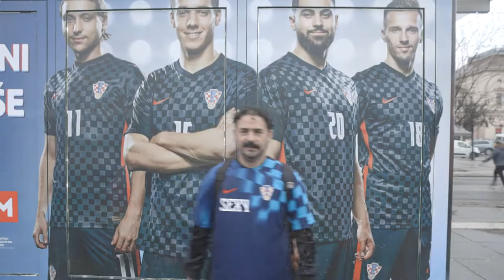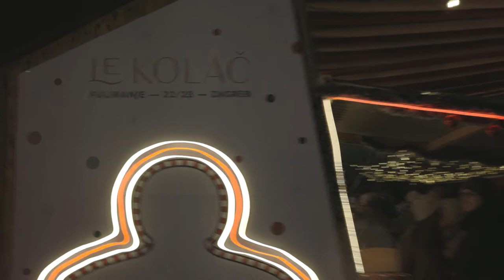Hvatska - Brazil Vatreni Vlog Zagreb Croatia & Ernesto Romél Qatar 2022 PART 2 - Croatia vs Brasil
Quarterfinal of the world football championship 2022 Croatia vs Brasil in  Qatar, but Ernesto Romél is vlogging from the hotspot and capital of the Croatian fan madness (firey madness - vatreno ludilo) from Zagreb. Follow with Ernesto through the path of the Vatreni the "fiery squad" across the Croatian capital. Be aware! There is a lot of drinking, party, happiness, singing, dancing, feel-good factor, etc... watch Croatia vs Brasil live from the Zagreb Fan Zone !

Četvrtfinale nogometnog svijetskog prvensta 2022 Hvatska - Brazil u Katru.
Croatia reaches the semi-finals after beating Brazil in the penalty shootout at the football world championship in Quatar 2022 . It was the last dance for   the brasilian team, but in Zagreb started a big CARNEVAL Season.
P.S.: It was the right decision of the Brazilian coach that Neymar should NOT shoot immediately, the first or second penalty ! Look at his face at 8 min and 12 seconds of the video, at the end of the extra time, he was shocked, he was frightened, angry and nervous. If he would take the first penalty he would miss anyway -badly. The biggest mistake of the Brazilian squad is that the day before the match, they had been exercising various choreographies (like the "Pigeon dance" of Richarlison ) for the ten goals they would shoot in their imagination against Croatia, instead of practise penalty shoots.  HRVATSKAAAAA !

BACKROUNDMUSIC BY:
SANTHOSH EDITINGS -GRAPHIC DESIGNER
"PIRATES OF THE CARIBBEAN THEME SONG NO COPYRIGHT"